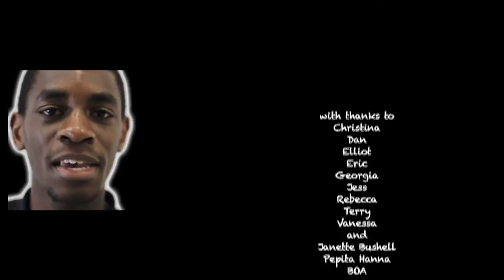Gold Arts Award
Gold Arts Award develops young people's creativity, communication, planning, teamwork and leadership skills. Produced by Arts Connect West Midlands, this programme contains interviews with Young People who are involved in the award and provides an overview of the units.